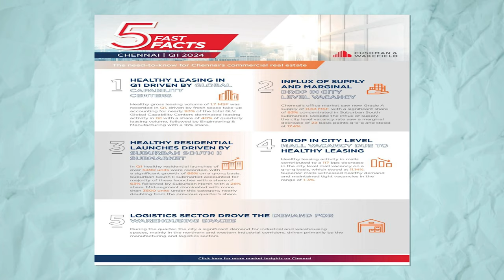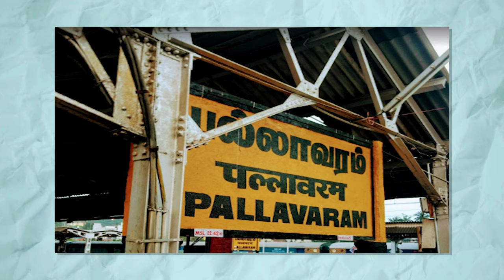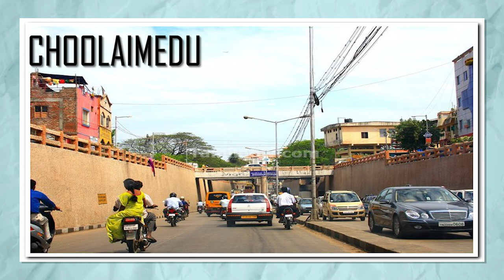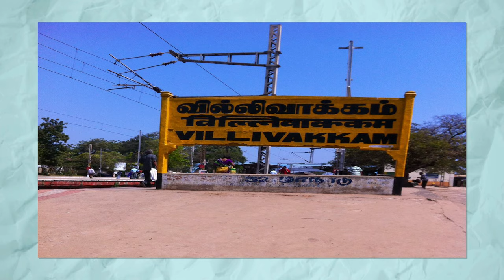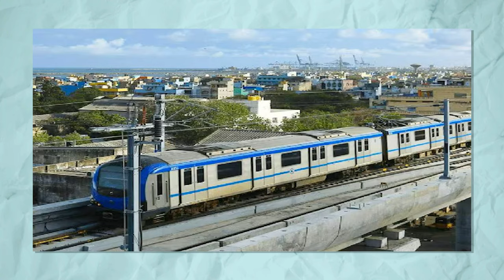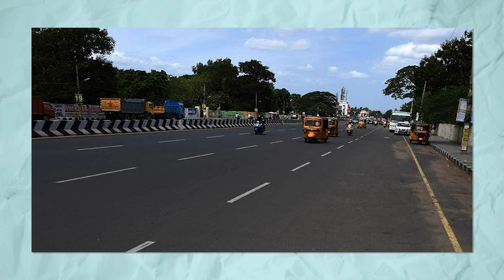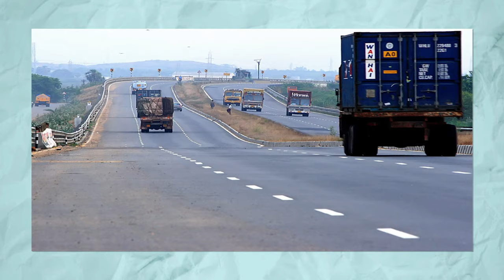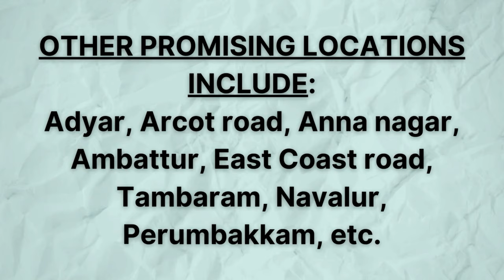Where To Invest: The Hidden Gems of Chennai's Real Estate Market Revealed!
Discover the hidden gems of Chennai's property market in this video! Learn about the best real estate opportunities in Chennai and how to make the most of them.

Explore why Chennai is one of India's hottest real estate markets in this in-depth investment guide! We analyze the key factors driving the growing demand for properties in Chennai, from its expanding infrastructure to its rapid urban development. Discover the best locations for investment that promise high returns, and dive into a detailed analysis of the Chennai real estate market. With insights into the city's growth, infrastructure projects, and development trends, this video equips you with everything you need to know to make smart investments in Chennai's thriving real estate sector.

Don't miss out on Chennai's real estate opportunities!